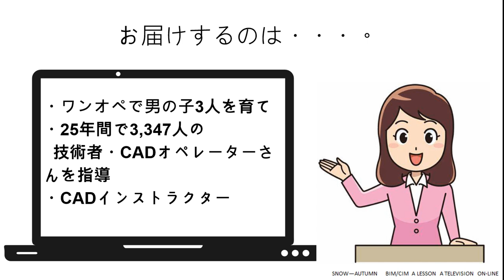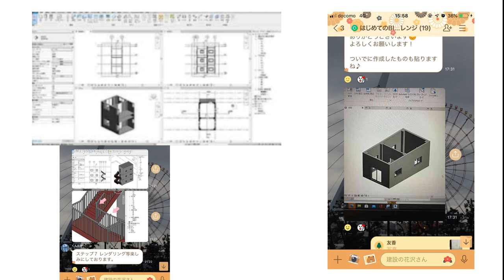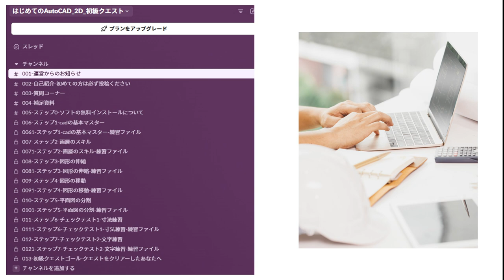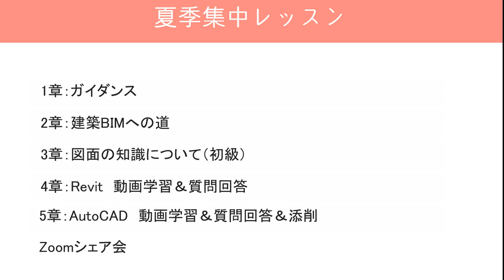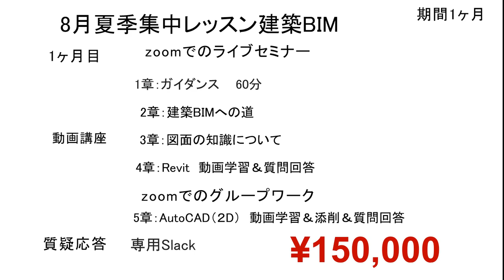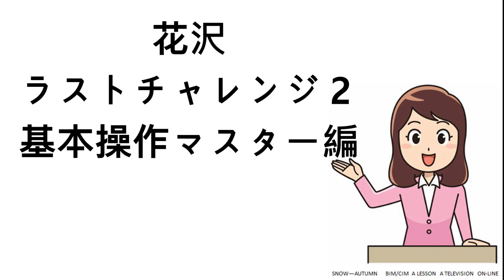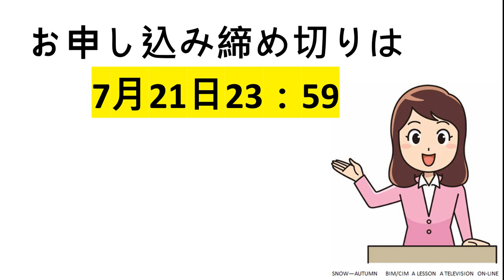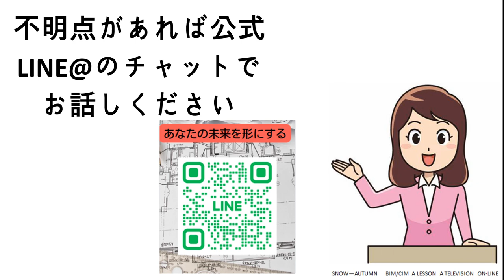ご質問いただきました！【花沢最後の2日間7/20・21限定6名募集】8月短期集中Zoomレッスン 0から最短で成功する次世代のCADオペレータ基本スキルマスター編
【花沢最後の2日間7/20・21限定6名募集】8月短期集中Zoomレッスン 0から最短で成功する次世代のCADオペレータ基本スキルマスター編

7/20・21　2日間限定募集　定員は6名→4名です
Youtubeチャンネル並びに公式lineをご覧いただいている皆様に最大の感謝と花沢の最初で最後のE-ラーニング＆Zoomレッスン＆CAD添削が付いた動画約60本以上での1ヶ月集中スキルマスター講座を開催します。

35歳からのBIM/CIMマスターの道　AutoCADマスターの道